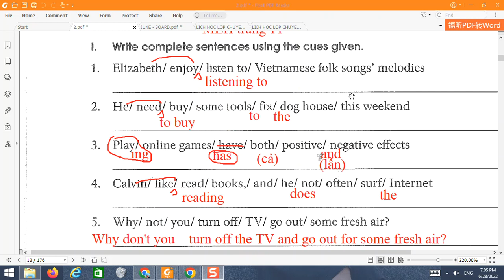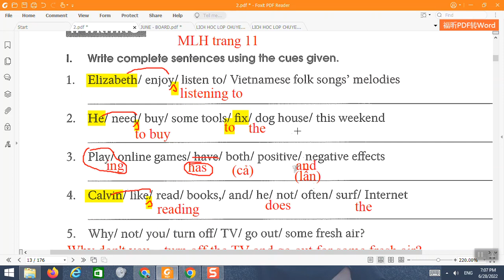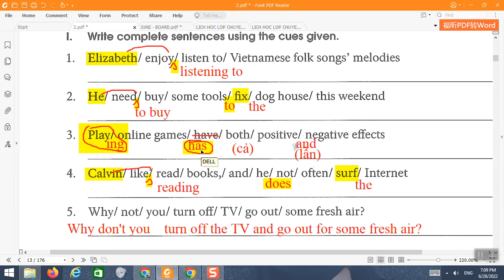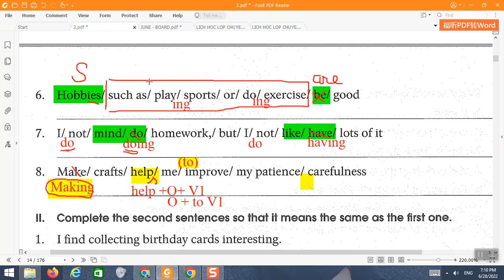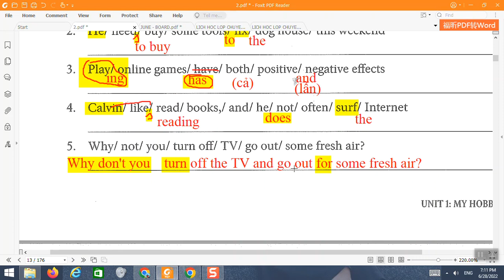LOP 8 - MLH - TRANG 11